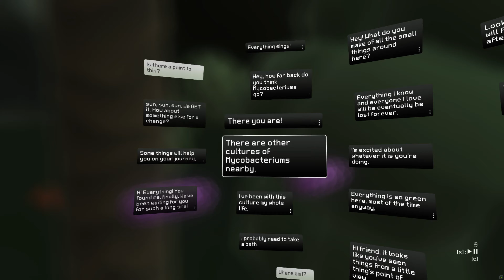Everything (2017) gameplay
Everything is a simulation game where the player has the ability to explore a procedurally generated universe and control various objects within it. The player starts as one of many possible creatures and has the ability to move around. Initially, the player can shift their control to any creature or object smaller than the current one they occupy; this shifts the scale of the game to reflect this. Eventually the player can only shift into smaller and smaller parts of matter, down to the sub-atomic level, after which the game then allows the player to shift to larger objects as well. From this point, the player can take forms that include landmasses, planets, and whole star systems. As the player moves and shifts forms, they will find other creatures or objects speaking to them. The game uses a number of levels of "existence", representing different length scales, which the player can move between as they shift into different objects.

When a player "bonds" with a form for the first time, by moving or "singing", that object is added to an in-game encyclopedia catalogued by type. At any time, the player can shift to any form they have already previously inhabited, though this form will be scaled appropriately to the current scale the player is at: taking the form of a planet in the middle of a street will produce a miniature-sized planet. A goal of the game is to complete this encyclopedia and occupy all objects available in Everything. Throughout the game, quotes from philosopher Alan Watts are given to the player. If the player lets the game sit idle, the game will cycle through various scenes on its own. Once the player has completed the game through completing the encyclopedia, they can start in a New Game Plus-type mode, but here starting from any random object in the game.

Well, the concept of the game is interesting, but there are some things I didn't like. Ex. how the animals move or the fact that the game has crashed where this video ends...

CPU: Intel i7 3770
RAM: 16 GB
Video card: MSI GeForce GTX 1080, 8GB GDDR5X
Joystick: Thrustmaster USB Joystick
Wheel: Thrustmaster T150